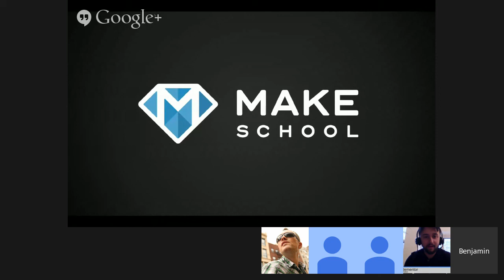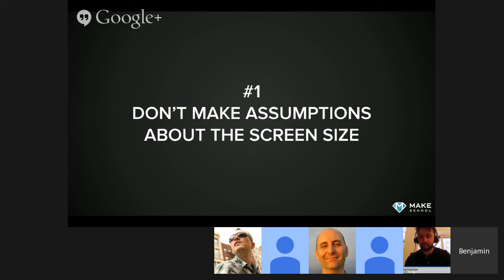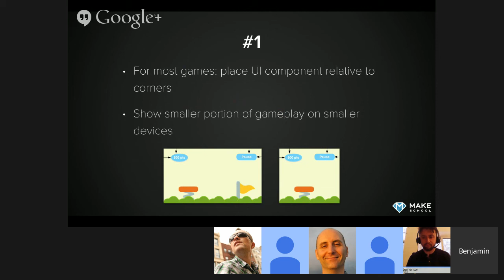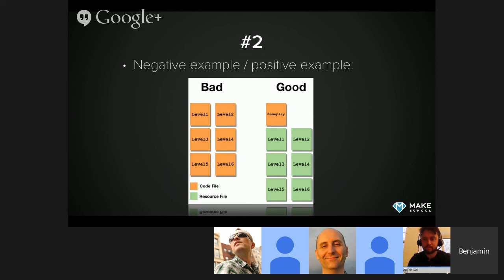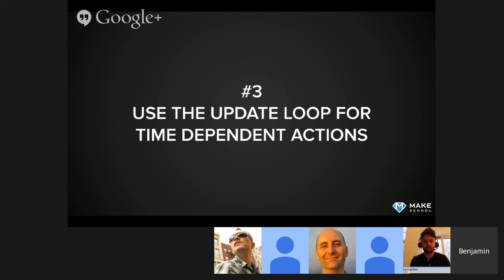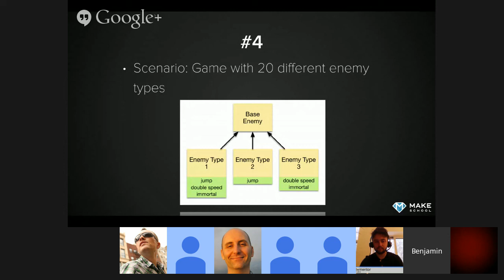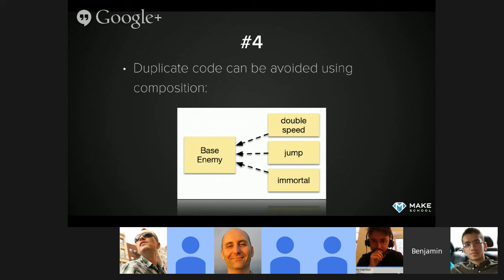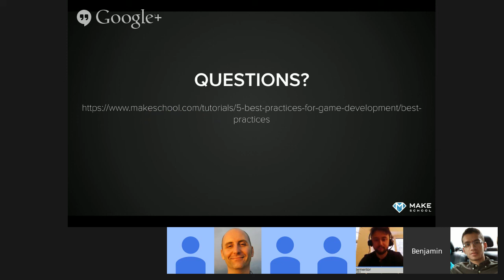Office Hours: Best Practices in iOS Game Development & Architecture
iOS Game Development & Architecture - with Benjamin Encz

Trying to build your own iOS game in 2015?  Let's make sure you're starting out in the right direction!

Benjamin Encz is the iOS Instructor at MakeSchool & Author of the official Cocos2D Documentation

Benjamin Encz has scaled enterprise iOS apps, written the official documentation for Cocos2D and taught iOS game development to hundreds of developers.  On February 2 at 11am PST / 2pm EST, meet with Benjamin for an Office Hours session about game architecture and best practices in iOS development.